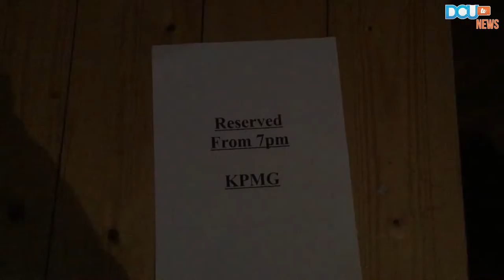DCUtv News: A&F join up with KMPG for networking night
DCUtv News reporters Katie Gallagher, Megan Conway, Rachel Farrell and Tess O' Connor took to Nubar for A&F's networking night.